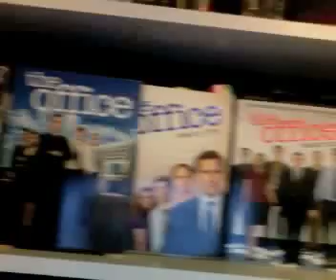RED HOT REVIEWS! THE OFFICE SEASON 8 PREMIERE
with Steve Carell leaving The Office in the end of season 7 and waiting to see who the new boss will be in the season 8 premiere, it was both sad and frustrating for The Office fans. Well, this Office fan atleast. The Office debuted their season premiere episode on Thursday at 9PST on NBC. The long awaited question has been answered about who the new boss is going to be. On top of that new events have also been revealed for season 8. As for my thoughts on the episode? Well...